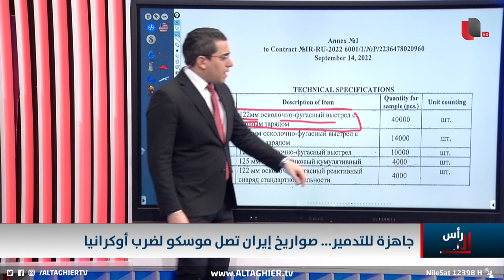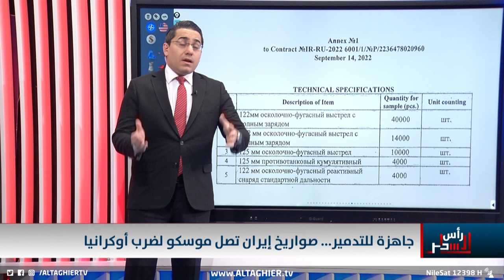ايران تضع اوكرانيا تحت نار صواريخها الجديدة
موقع قناة التغيير الفضائية  الالكتروني